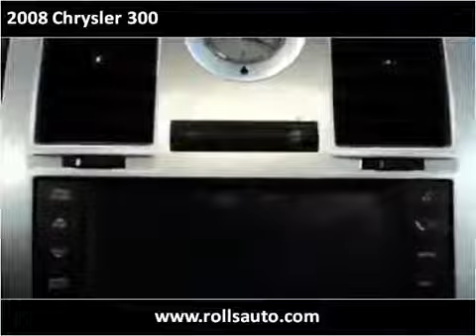2008 Chrysler 300 Used Cars Philadelphia PA